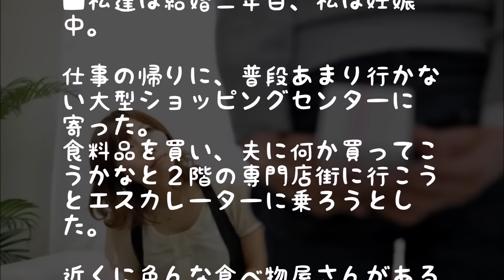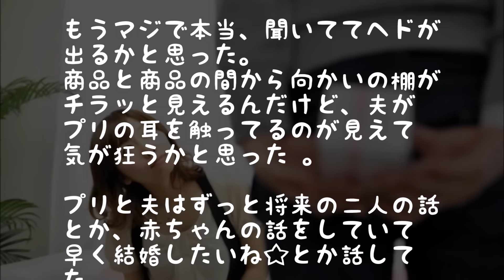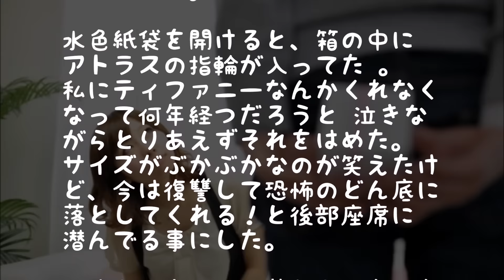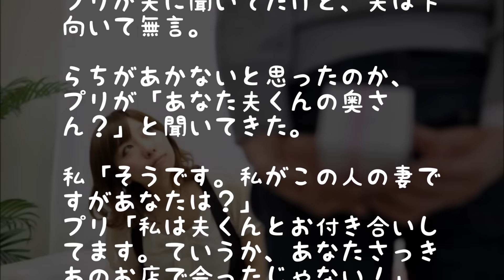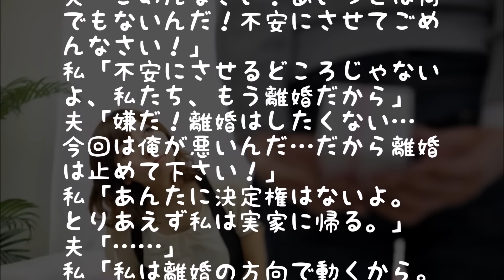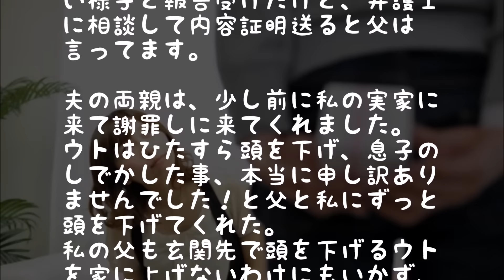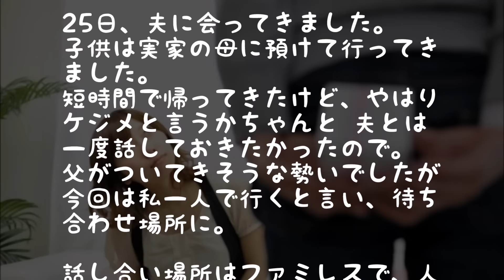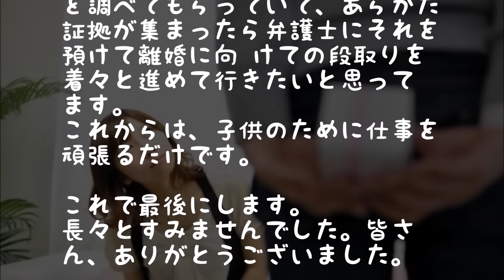【修羅場】ﾌﾟﾘ「はやく離婚してね」 夫「うん。プレゼントが…あれ…？」